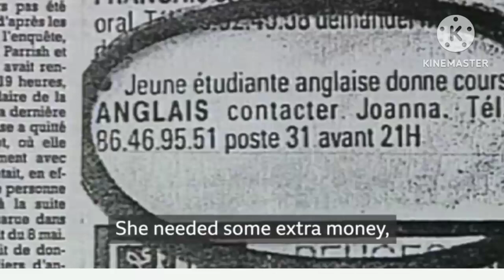Serial killers ex wife Monique olivier convicted for part in murders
# dean students murder